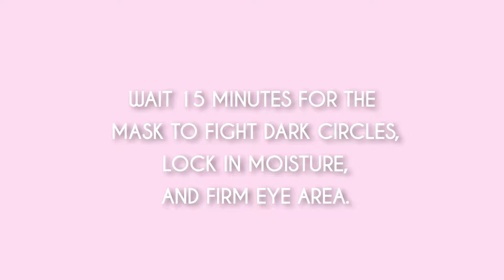MASK MAGIC: PER-FECT YOUR SKIN IN MINUTES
Take the time to Per-fect your skin before your makeup application. Our Pre-Makeup Hydrogel Masks will plump your lips and banish dark circles for that big date night, or event.

SHOP THE LOOK:
Perfect Hydrogel Lip Masks

CHECK OUT MYKISMETCOLOR AND CHAT WITH OUR MAKEUP ARTISTS TO FIND THE RIGHT PRODUCTS FOR YOU

Kismet Cosmetics is a boutique cosmetics brand that believes in top of the line products without all the extra fluff. Every product is Paraben-Free, Phthalate-Free, Cruelty-Free and USA Made. We strive to create more natural products that will complete your outfit. Fashion is Head to Toe.